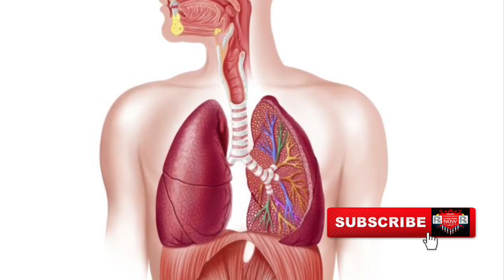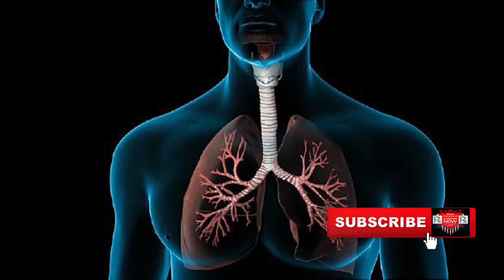THESE TIPS WILL KEEP YOU AWAY FROM COVID19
Hey there, If you are new here 😊 This is manoj. I’m a pharmacist in Dubai.